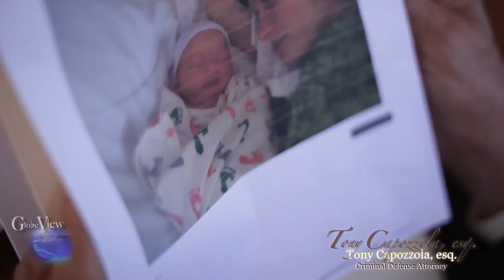Tony Capozzola, esq, on Justin Bieber's Palimony Case - EXCLUSIVE.mov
Joseph Love interviews legendary criminal defense lawyer Tony Capozzola, esq, about the Justin Bieber's palimony case in an exclusive interview... including an unsubstantiated picture of Justin's baby...